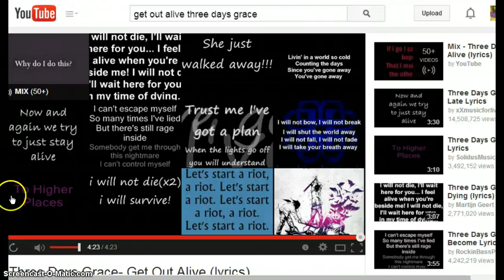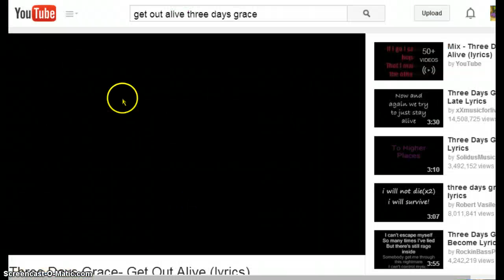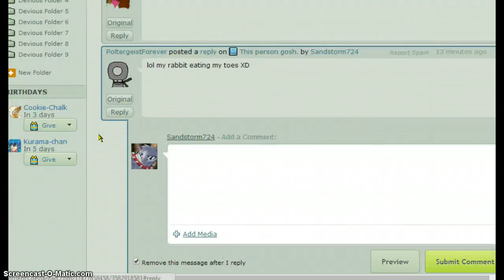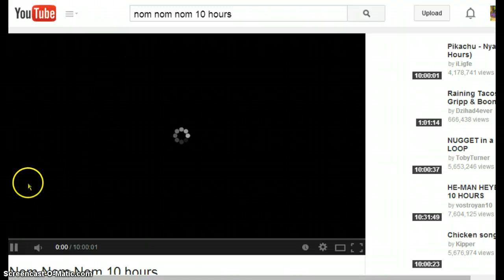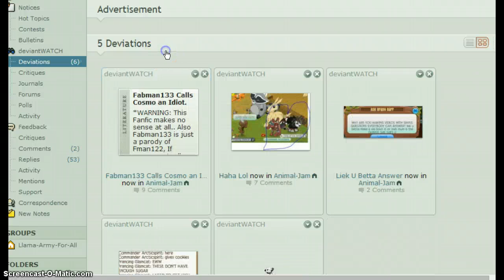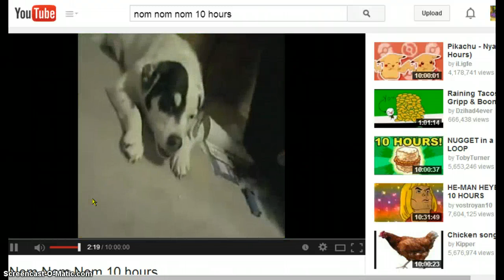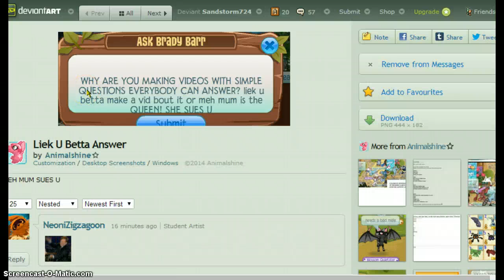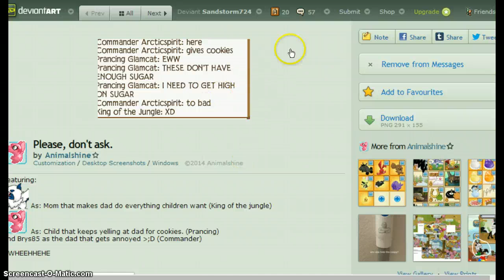Glitches and fun all around w/ Crystal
Glitches with the Otters, beggars, friends, and fun *NOM NOM NOM NOM NOM NOM Okay I swear i'll stop XD* Enjoy this funny video of me actually being happy for once!